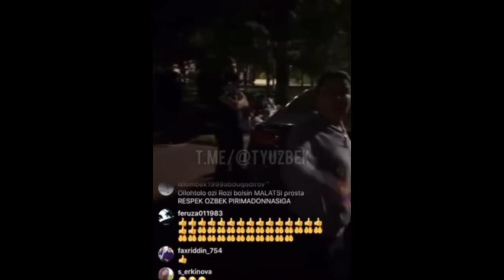😱 ЮЛДУЗ УСМОНОВА СУДЛАНМОКДА!!! вазият жуда жиддий.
РЕКЛАМА ВА МУРОЖАТ УЧУН ТЕЛ: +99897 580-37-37

ҚЎРКМАСДАН ЎЗ ФИКРИНГИЗНИ КОММЕНТАРИЯГА ЁЗИНГ! ЧУНКИ СИЗНИНГ ФИКРИНГИЗ МУХИМ АХАМИЯТГА ЭГА.

УЗМАХ  КАНАЛИГА ОБУНА БЎЛИШНИ УНУТМАНГ!